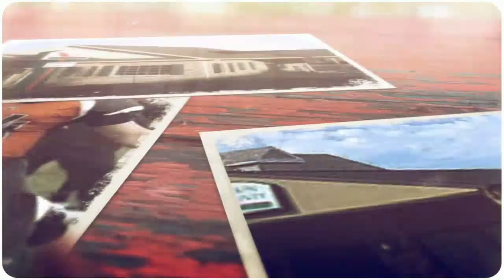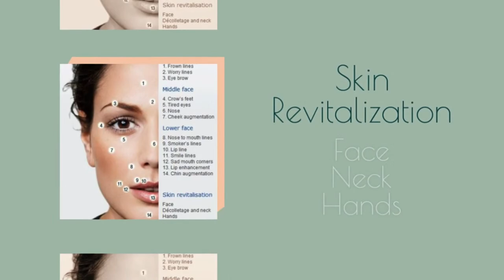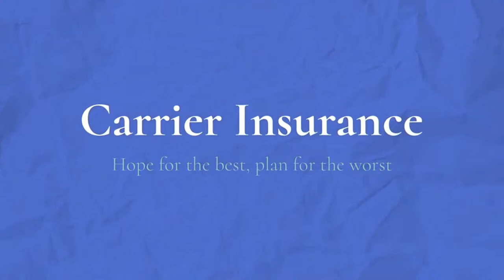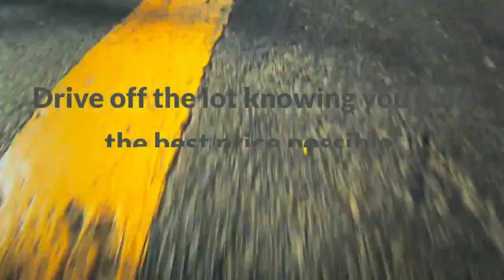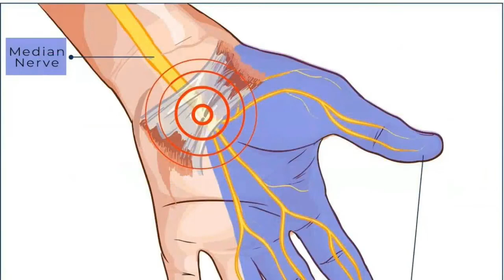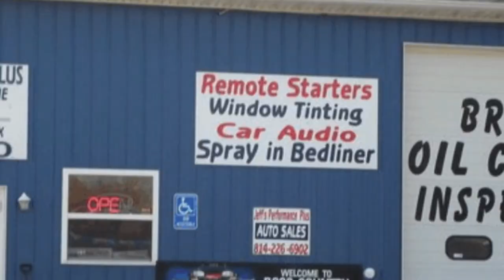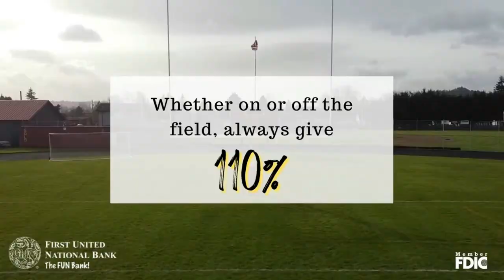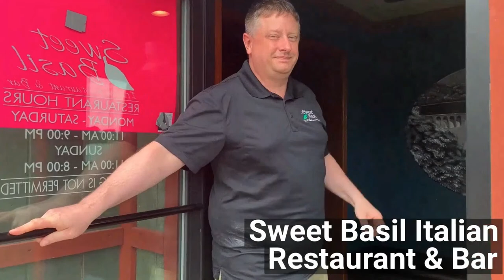Laurel Eye Clinic High School Girls' Basketball - Clarion-Limestone at North Clarion - 1/14/20222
Laurel Eye Clinic High School Girls' Basketball - Clarion-Limestone at North Clarion - January 14, 2022